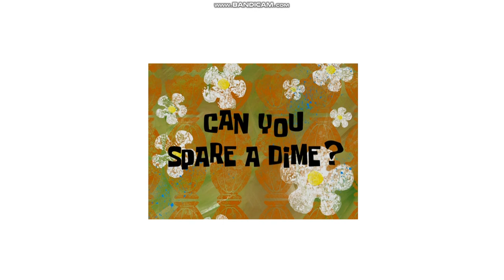Ines Rants S2 #8: Roary the Racing Car